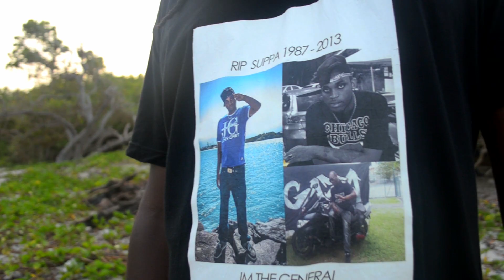Ghetto Princess - Fluo Party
"FLUO PARTY"  / Producted by
MAN DRAGON & Realised by SMYKY PROD
Page Facebook :Ghetto-Princess-Officiel